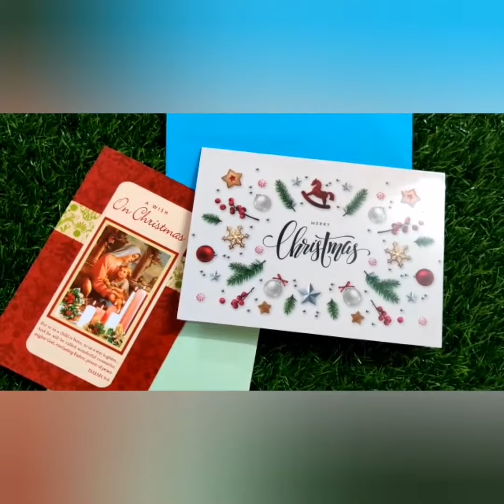ഞങ്ങൾ വാങ്ങിയ XMAS Tree decoration Items..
Christmas tree decorate ചെയ്യാന്‍ വാങ്ങിയ items ആണ് ഈ വീഡിയോയില്‍ ഉള്ളത്..